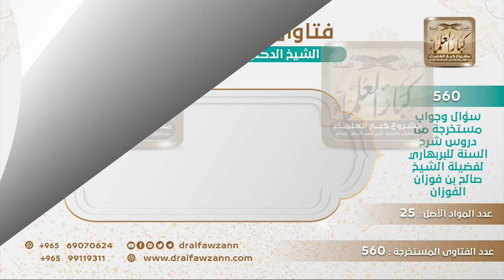[100 -560] ما حكم الاستماع لقصص ما حصل بين الصحابة؟ - الشيخ صالح الفوزان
-"السؤال: ما حكم الاستماع لقصص ما حصل بين الصحابة؟
لا تستمع إليه؛ لأنه ربما أنه يدخل في نفسك، فلا تستمع إلى هذه الأشرطة أو تقرأ في هذه الكتب، انبذها وابتعد عنها، إلا من كان عنده علم راسخ ويريد الرد عليها فهو يطالعها للضرورة أو يستمعها للضرورة من أجل أن يرد عليها.
للاشتراك في قناة الشيخ صالح الفوزان
سؤال وجواب من شرح السنة للبربهاري ( 560 ) مقطع

للاستفسار والإقتراحات والدعم
رئيس الفريق
لمشروع كبار العلماء